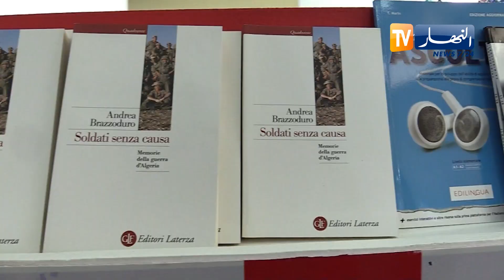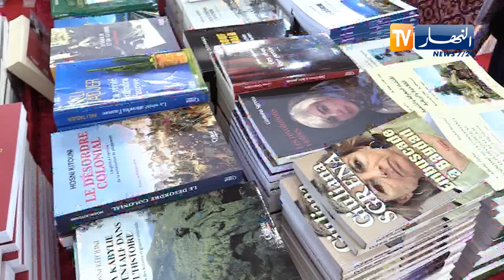حضور شعبي مهيب في أول أيام الصالون الدولي للكتاب